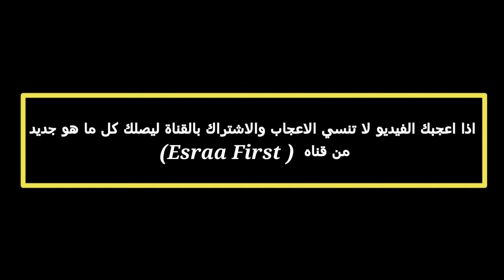بيتزا بشكل جديد وطعم احلى🍕/🍕 Fresh pizza and sweet taste/ قناه( Esraa First)😉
بيتزا بشكل جديد وطعم احلى😙😋🍕🍕🍕🍕
Fresh pizza and sweet taste🍕🍕🍕🍕🍕😋😋
من قناه  ( Esraa First) 😉